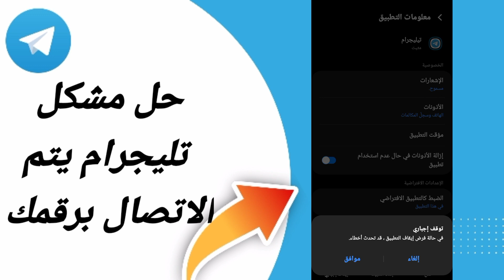كيفية حل مشكلة تيليجرام يتم الاتصال برقمك على تطبيق تليجرام تلغرام الاندرويد 2024 Telegram